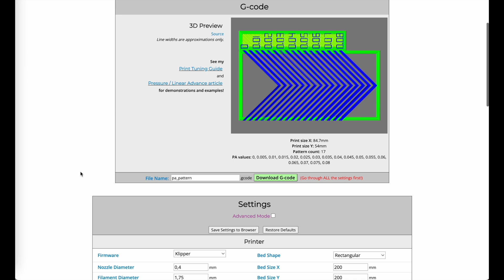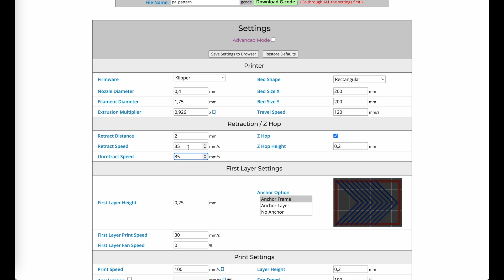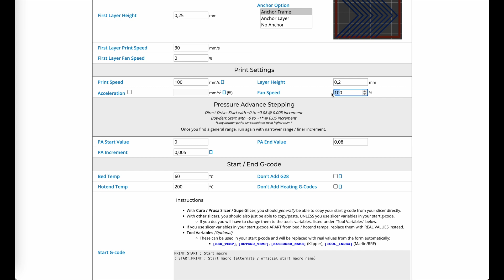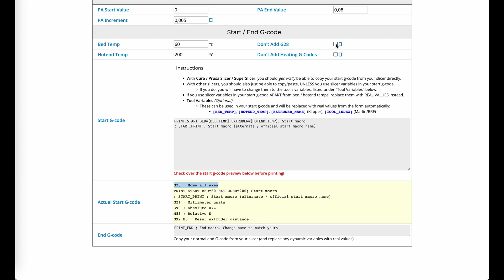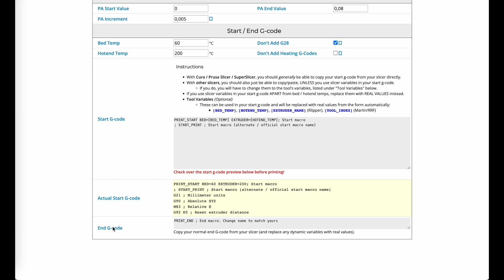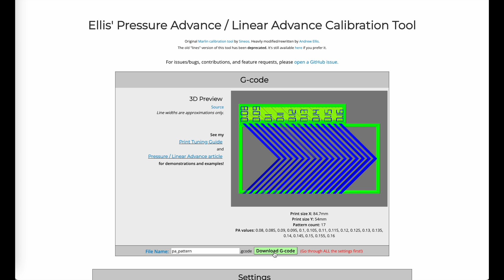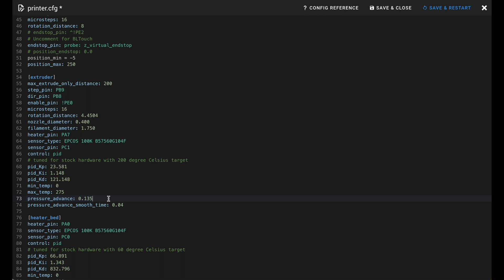Pressure Advance (PA) dans Klipper : TUTO et explications !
Dans ce nouveau tuto je vous explique comment dompter la Pressure Advance dans Klipper et comment utiliser un outil très simple (via une impression 3D) pour la calibrer en peu de temps ! Comme toujours je vous montre étape par étape comment ça fonctionne et je vous montre des exemples concrets pour faciliter la compréhension. Que vous ayez Klipper sur un Sonic Pad, un Raspberry Pi ou un CB1, ce paramètre se règle de la même manière !
Ça vous permettra d'augmenter la vitesse de votre imprimante 3D tout en conservant une qualité exceptionnelle (voire même meilleure qu'avant) !

Chapitres :
00:00 Intro
00:55 Explication et pré-requis
03:06 Découverte de l'outil de calibration de la pressure advance
08:56 Interprétation des résultats du test
09:41 Changement de la configuration de Klipper et du Slicer
10:42 Conclusion